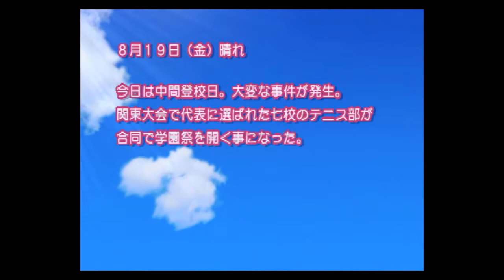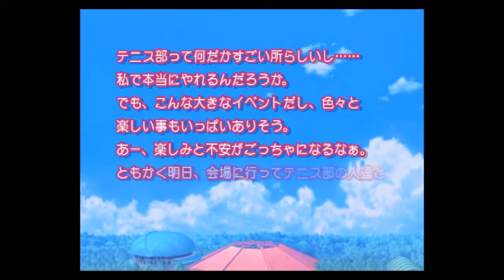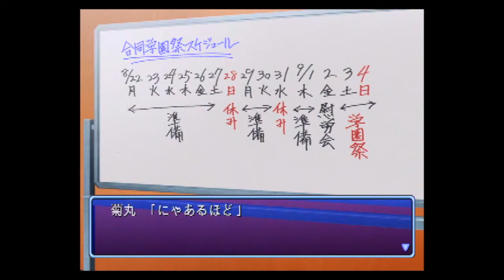青学は容赦無く３店舗出店するぞ【学プリ】リョーマ#01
テニプリ界に伝わりし古の伝説のテニスしろゲーム７周目です。
７周目は青春学園１年、越前リョーマくん！！
やっぱ主人公はやらないとね！！

テニプリアニメ20thのイベントに参加した後に収録したので、とても青学への思い入れが強い状態です。

本人の励みになります。